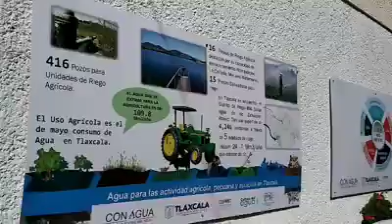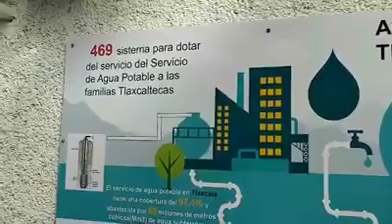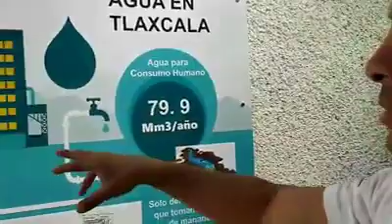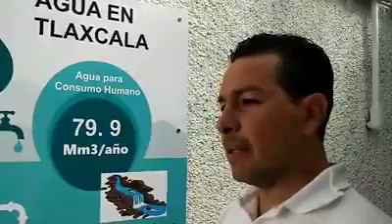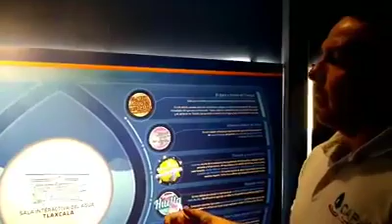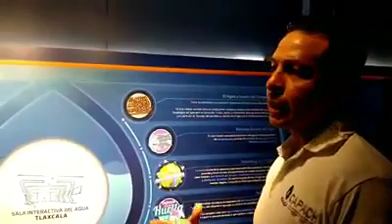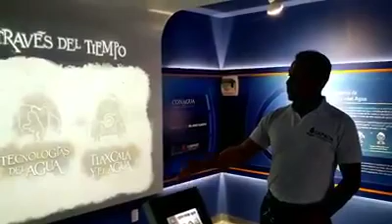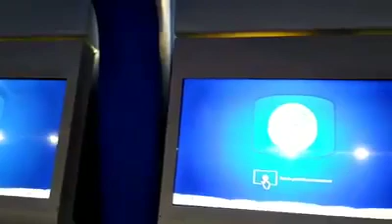¿Sabías que existe una sala interactiva del agua?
1 de las 5 salas en el país está en el municipio de Chiautempan.